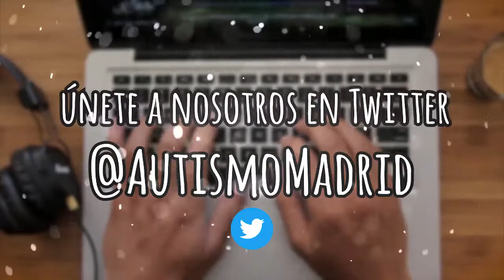Es hora de hablar de Autismo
Es hora de hablar de Autismo. Con una incidencia cada día mayor, 1 de cada 100 nacimientos, el tema del autismo sigue siendo un desconocido para la mayoría de la sociedad. Twitter y Facebook para conocer realmente qué es el autismo.